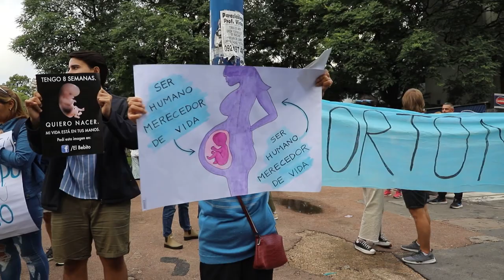ICM Noticias - Día del niño por nacer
En conmemoración del día del niño por nacer, organizaciones sociales realizaron algunas actividades. Una de ellas fue la tradicional concentración en el Obelisco, para concientizar sobre los daños que genera abortar. En esta misma fecha —y coincidiendo con la fiesta de la Anunciación del Señor— la Iglesia Católica de Montevideo realizó una celebración en la parroquia San Ignacio, junto a la Comisión Nacional de Pastoral de Familia y Vida de la CEU.